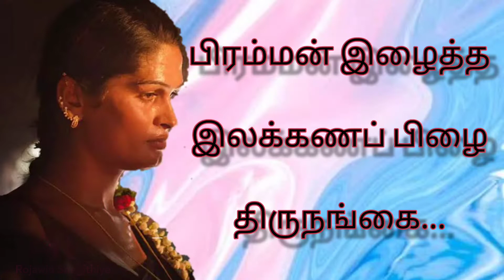ஒரு பிடி அன்பு | திருநங்கைகளின் மாற்றம் | transgender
மாற்றத்தை ஏற்றுக்கொள்ள நமக்கு தேவைப்படுவது மண மாற்றம் ஒன்றே.